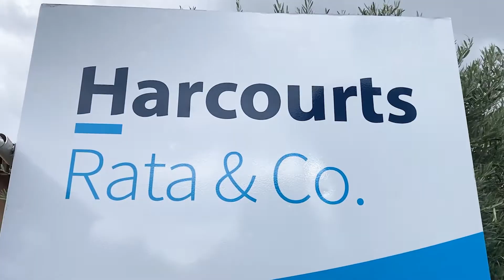Auction Highlights | 61 Ballantyne Street, Thornbury | Robert Ozzimo 0403 311 435